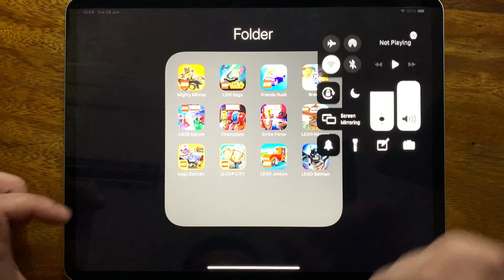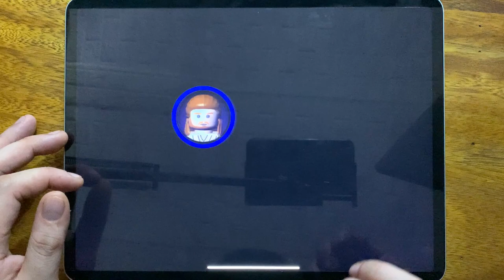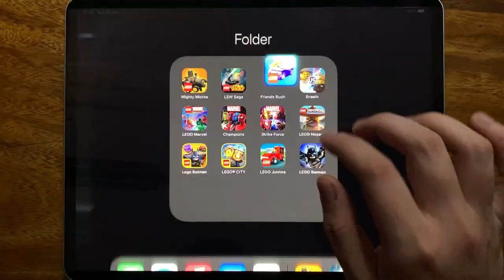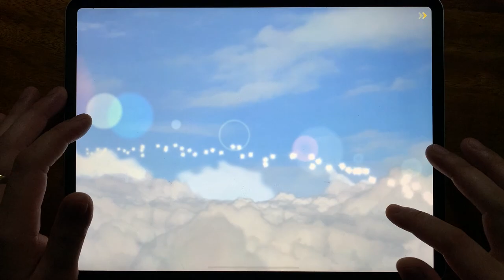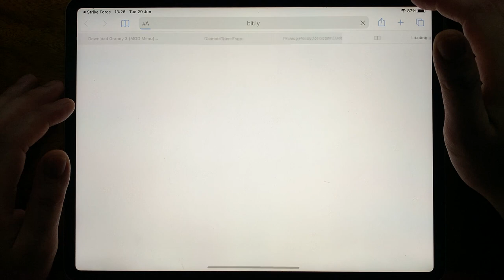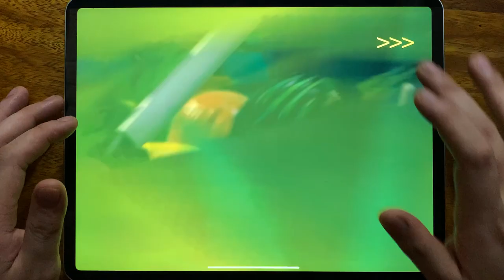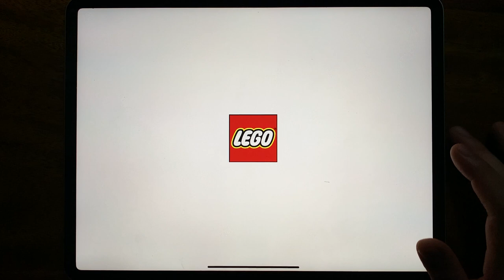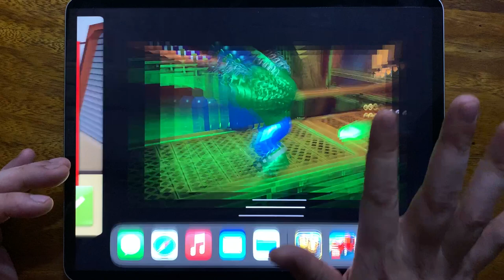Mighty Micros, LSW Saga, Friend Rush, Brawls, LEGO Marvel, Champions, Strike Force, LEGO Ninjago....